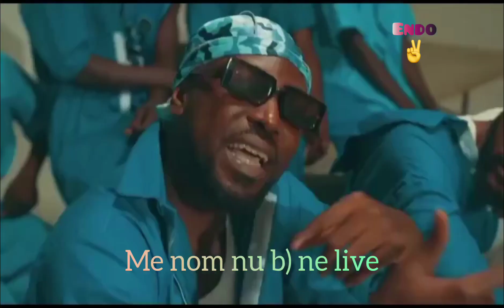Yenda- Ponobiom 🔥🔥 Lyrics